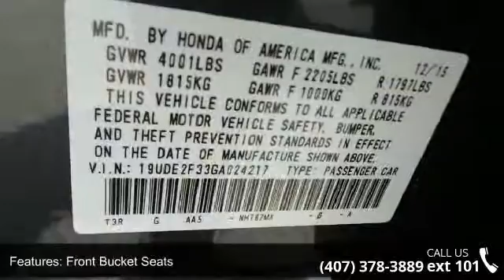2016 ACURA ILX 2.4L - Fountain Auto Mall - Orlando, FL 32809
2016 ACURA ILX 2.4L Condition: New Mileage: 10 Transmission: 8-Speed Automatic Exterior Color: Graphite Luster Metallic Stock